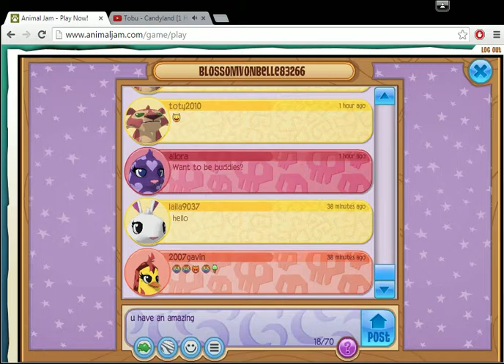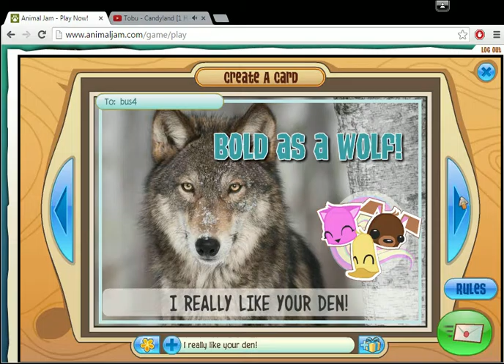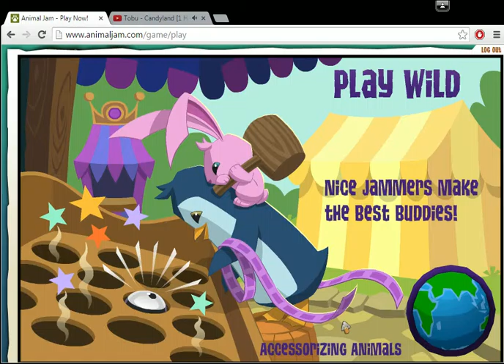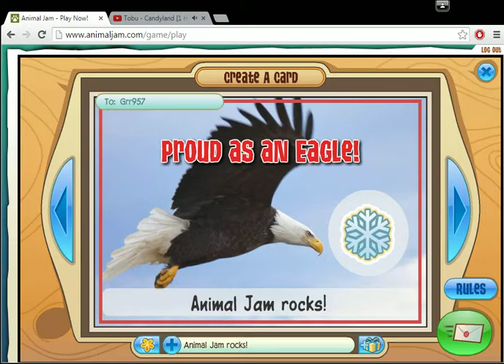VISITING EPIC DENS!